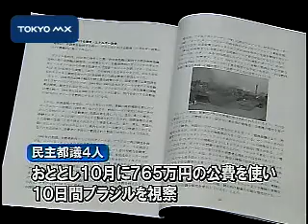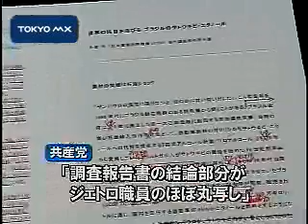民主が海外調査報告を盗用か